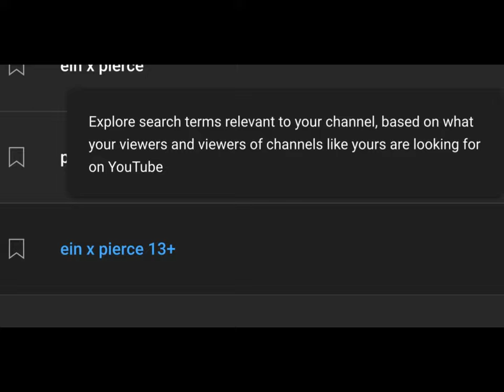Ahhh meme Ein x Pierce || I really regret looking at your search history|| 13+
Whyyyy do people search this I mean I get why but…..